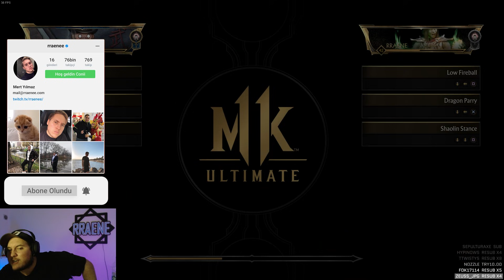BU OYUN BÖYLE OYNANIR | Mortal Kombat 11 (DERECELİ)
Bugün, Bir numaralı dövüş oyunu serilerinden olan "Mortal Kombat 11" oynuyoruz. Keyifli seyirler. :)

Oynatma Listeleri;